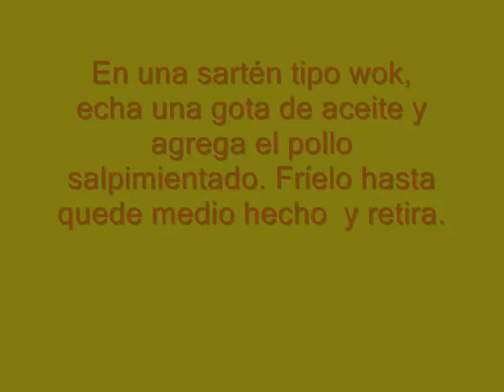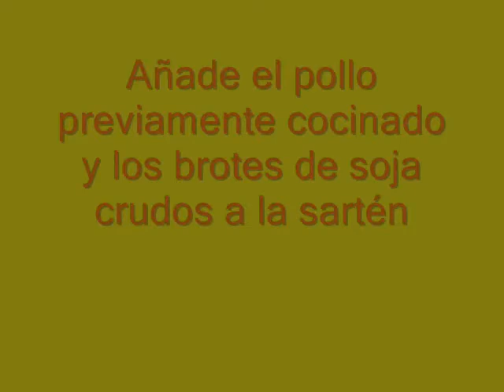Curso de Cocina China y Oriental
La cocina en China se considera más que como una elaboración de diversos platillos, como una forma de arte y de cultura milenaria. La comida china es una de las más deliciosas y además, una de las más apreciadas en todo el mundo, puesto que el país cuenta con una amplia y antigua historia culinaria que se transmite de generación en generación.